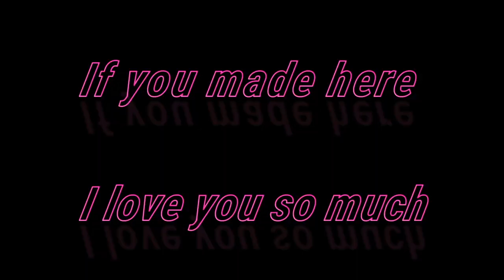Mood 🌩️+ Best 60fps Console Player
I'm very sorry for the poor quality of this video: (

(IGNORE TAGS)

fastest editor
editor
console
best fortnite player
faze sway